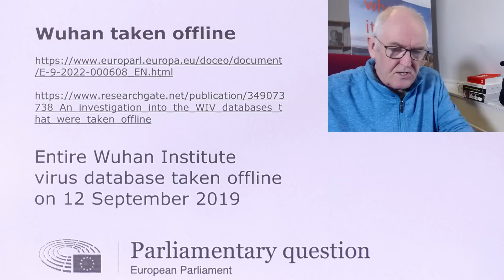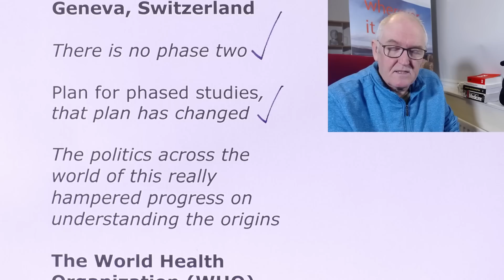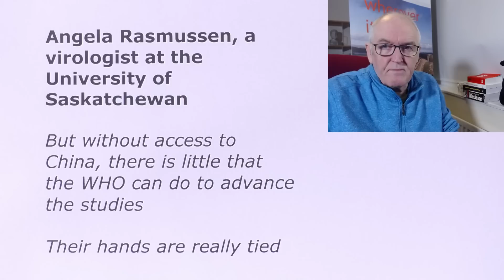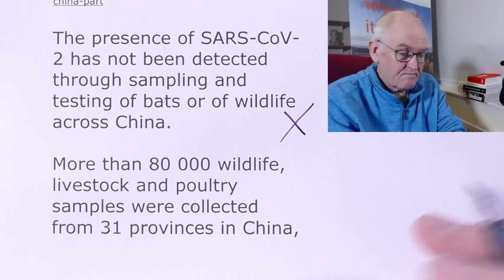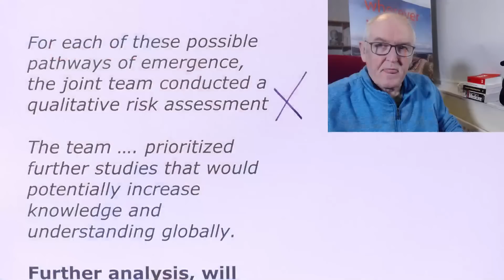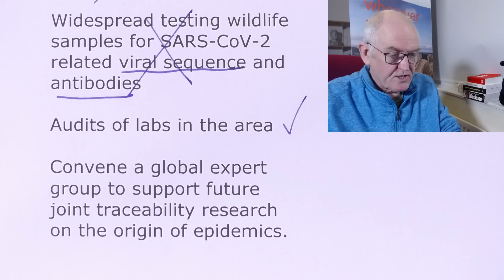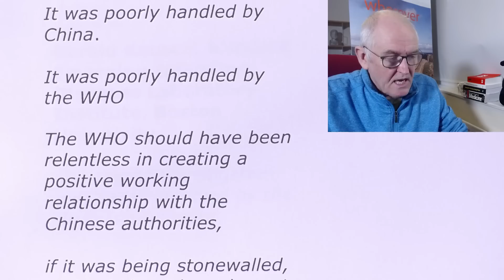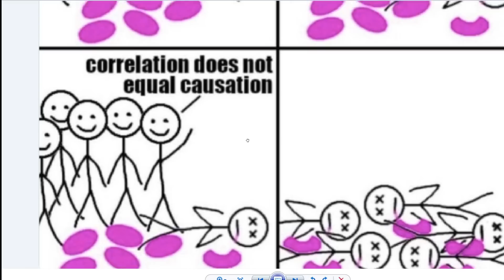Viral origins, the stitchup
Entire Wuhan Institute virus database taken offline on 12 September 2019

On 12 September 2019 the Wuhan Institute of Virology,

took its entire virus database offline

The renewed publication of this virus database would be an important step towards clarifying the origin of the current ‘corona pandemic’.

WHO abandons plans for crucial second phase of COVID-origins investigation

Maria Van Kerkhove, epidemiologist, WHO in Geneva, Switzerland

There is no phase two

Plan for phased studies, that plan has changed

The politics across the world of this really hampered progress on understanding the origins

The World Health Organization (WHO),

has quietly shelved the second phase,

scientific investigation into the origins of the COVID-19 pandemic

Angela Rasmussen, a virologist at the University of Saskatchewan

But without access to China, there is little that the WHO can do to advance the studies

Their hands are really tied

January 2021

Phase one report, March 2021

The presence of SARS-CoV-2 has not been detected through sampling and testing of bats or of wildlife across China.

More than 80 000 wildlife, livestock and poultry samples were collected from 31 provinces in China,

no positive result was identified for SARS-CoV-2 antibody or nucleic acid before and after the SARS-CoV-2 outbreak in China.

The possible 4

direct zoonotic spillover is considered to be a possible-to-likely pathway

introduction through an intermediate host is considered to be a likely to very likely pathway

introduction through cold/ food chain products is considered a possible pathway

introduction through a laboratory incident was considered to be an extremely unlikely pathway

For each of these possible pathways of emergence, the joint team conducted a qualitative risk assessment

The team …. prioritized further studies that would potentially increase knowledge and understanding globally.

Further analysis, will examine

Spatial and temporal correlations and correct for underlying biases in sampling

Assessing wild-animal markets in and around Wuhan

Analysis of trade and history of trade in animals and products in other markets,

particularly in markets epidemiologically linked to early human cases or sequence data

Surveys of susceptible animals in farms in South-East Asia (for viruses related to SARS-CoV-2)

Widespread livestock testing

Widespread testing wildlife samples for SARS-CoV-2 related viral sequence and antibodies

Audits of labs in the area

Convene a global expert group to support future joint traceability research on the origin of epidemics.

Present day

Zhao Lijian, China’s foreign ministry

the second phase should not focus on pathways the mission report had already deemed extremely unlikely

Researchers are undertaking some work

Efforts to trap bats in regions bordering China

Testing of archived wastewater and blood samples

Gerald Keusch, National Emerging Infectious Diseases Laboratory Institute, Boston University

The origins investigation was poorly handled by the global community.

It was poorly handled by China.

It was poorly handled by the WHO

The WHO should have been relentless in creating a positive working relationship with the Chinese authorities,

if it was being stonewalled, it should have been honest about that.

Thea Fischer, a public-health virologist at the University of Copenhagen

(initial team member)

I still hope that progress will be made